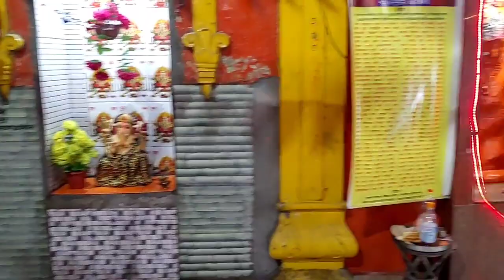DAY 3 ON THE WAY TO AYODHYA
नमस्ते दोस्तों

अभी हम निकल चुके हैं पूर्ण भारत यात्रा पर जिसमे हम साईकल से घूमेंगे और अपने देश को अच्छे से देखेंगे ।
अगर आप किसी प्रकार की सहायता प्रदान करना चाहते हैं तो आप मेरे मोबाइल नंबर 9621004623 पर whatsapp msg कर सकते हैं ।